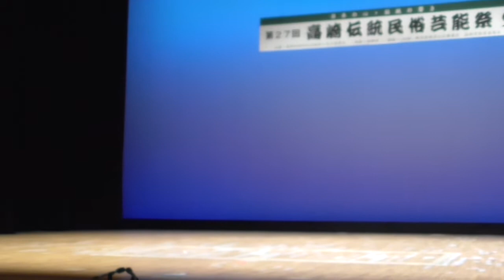第27回・高崎・伝統民俗芸能祭り：八幡原太々神楽・・飯塚獅子舞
お神楽と獅子舞です。